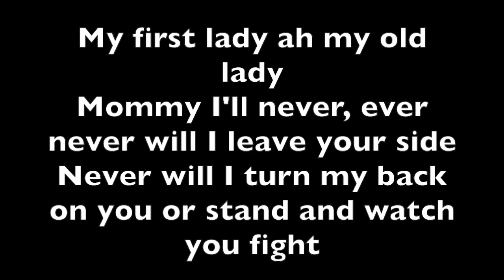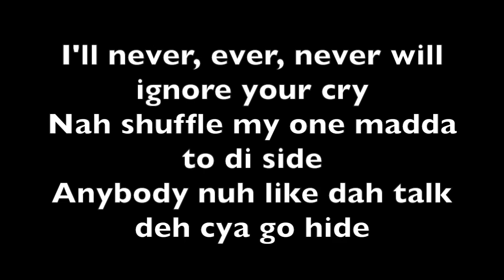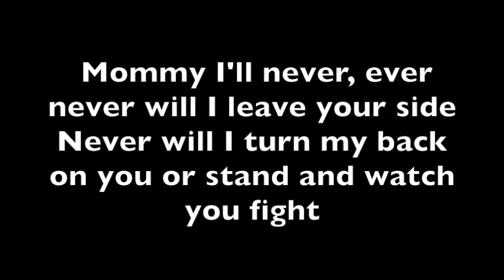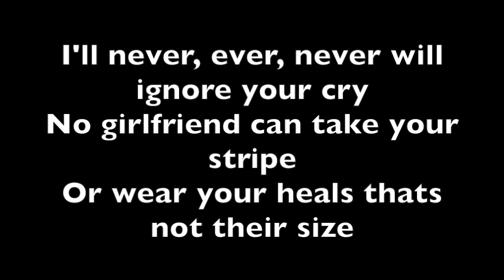Alkaline- Son of a Queen (Lyrics)